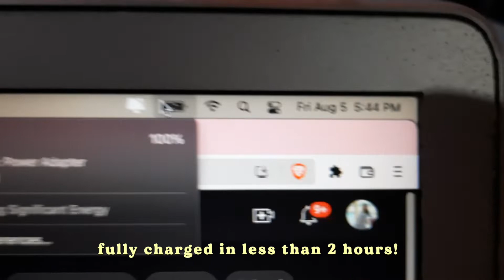LOOKING FOR AN AFFORDABLE MACBOOK CHARGER? | Rachel Ilagan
MacBook Charger ⤵